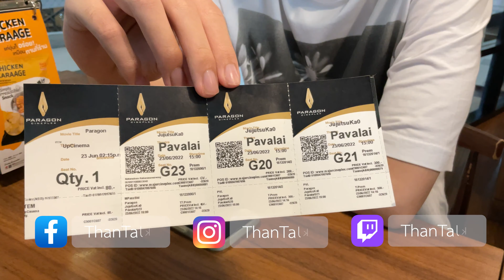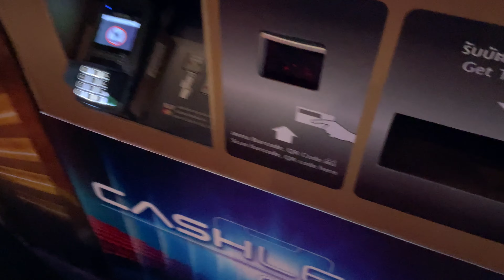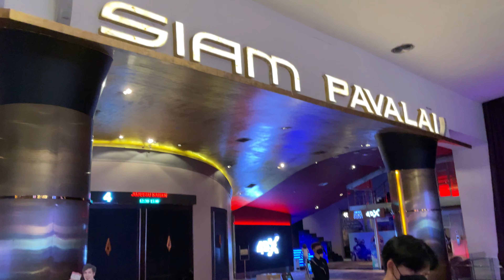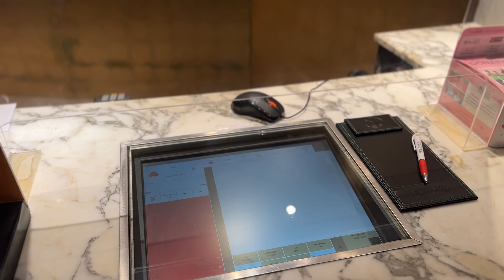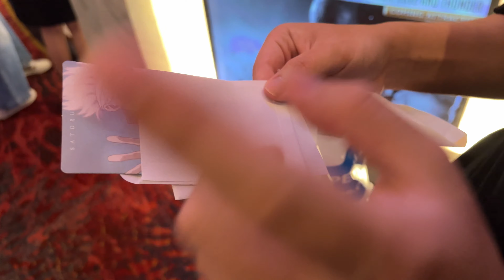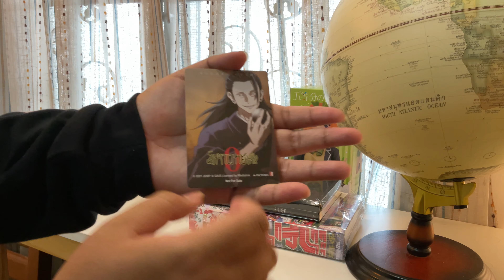ThanTalk พาทัวร์ รับชม JuJutsu Kaisen 0 กับผองเพื่อน!!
วันนี้ผมจะมาพาท่านผู้ชมเดินชมรับชม JuJutsu Kaisen 0 กันครับ

ฝากติดตามกันด้วยนะครับผม
📍 Fanpage: TalkThan
💸 ช่วยค่ามังงะ + 🧋ขนมระว่างวัน
(Promtpay ไม่เสียค่าธรรมเนียมงับ)

Video edit program : Premiere Pro
Paint program : Procreate
Producer : Than
Editor : Than
Audience : Than
Liker : Than